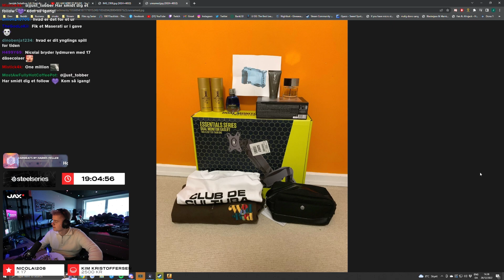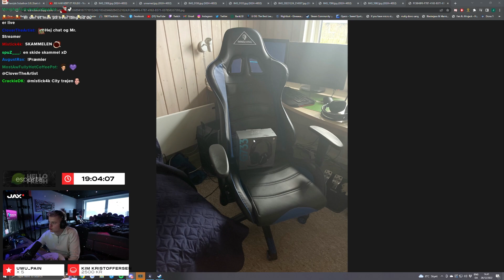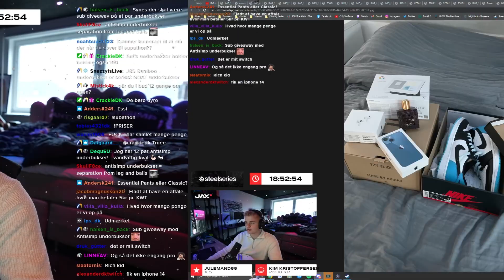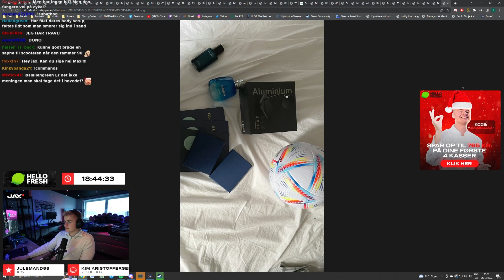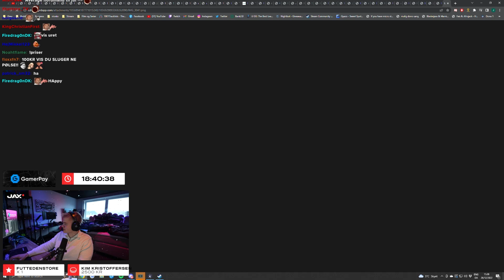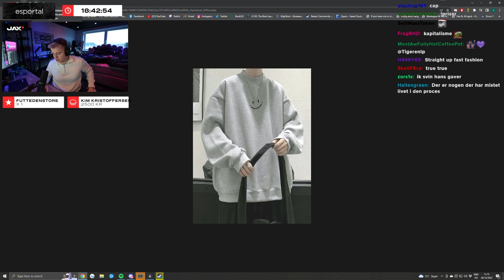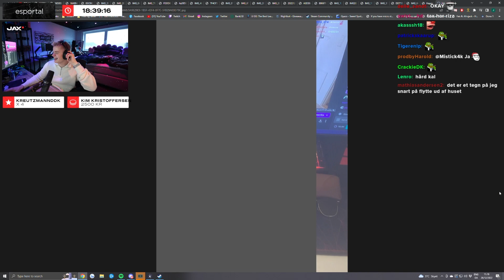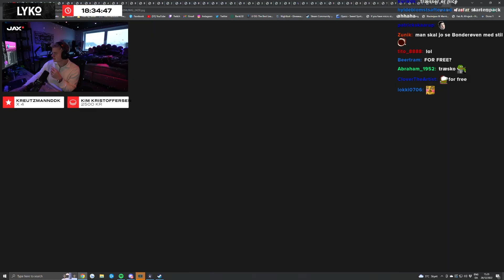Jaxstyle Reagerer På: JERES JULEGAVER 2022 (FORKÆLET)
Jeg vil afholde mit Subathon 2.0 i slutningen af december! Du kan allerede nu donerer til psykiatrifonden via linket her! Alle som donerer, og vedhæfter deres Twitch, Twitter eller Discord navn, vil deltage i de giveaways vi laver under subathonet!